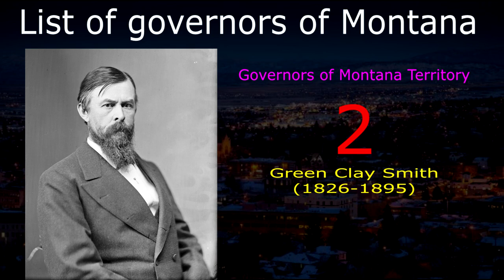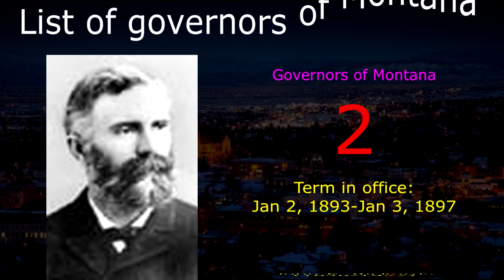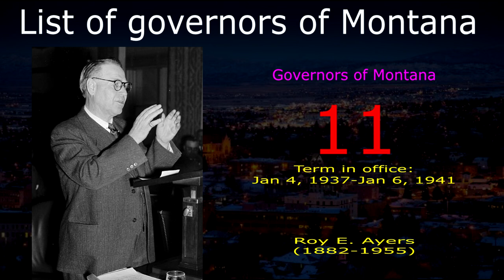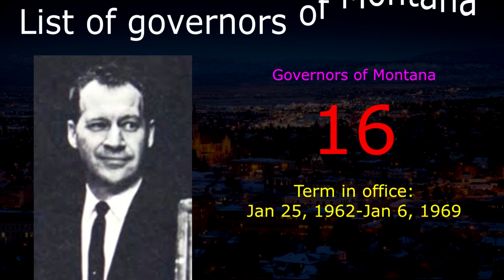List of governors of Montana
The governor of Montana is the head of government of Montana, and the commander-in-chief of the state's military forces.The governor has a duty to enforce state laws, the power to either approve or veto bills passed by the Montana State Legislature, to convene the legislature at any time, and to grant pardons and reprieves. In this video show the list of governors who took office in timeline from 1864 to present include Governors of Montana Territory, and Governors of Montana.